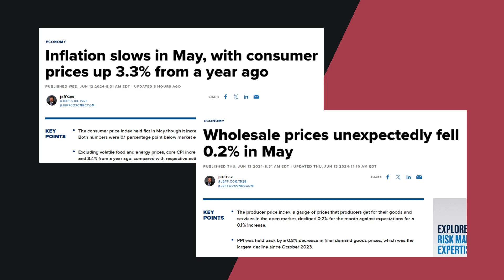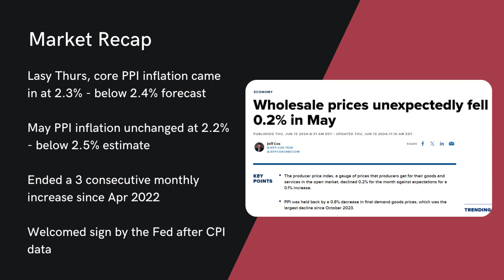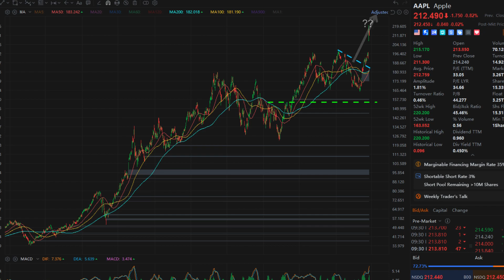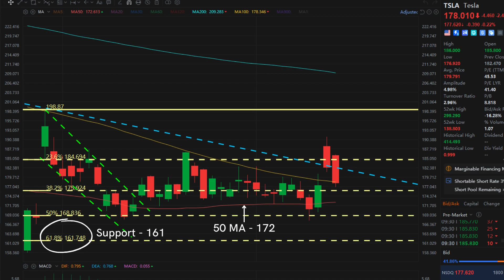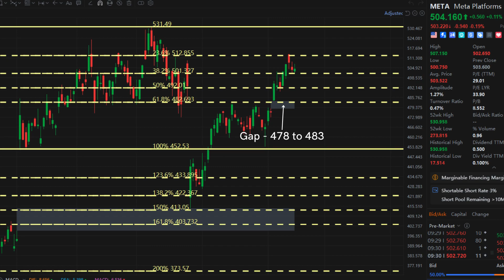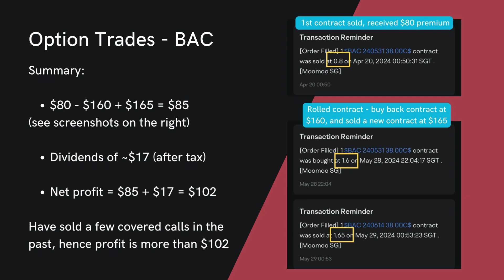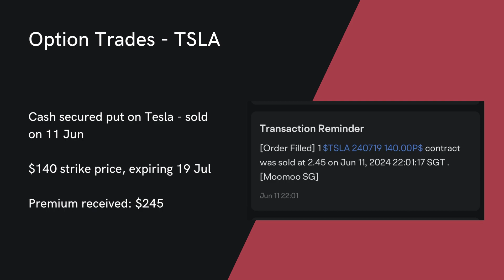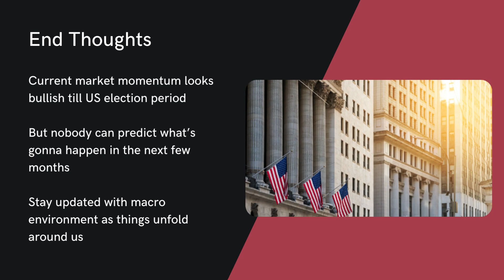Market Breakout! Time for a Breather?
Last week was a breakout week for a number of tech giants - Apple, Microsoft, Nvidia and Google all have hit a new all time high. Their respective rallies had pushed both S&P500 and Nasdaq to multiple record closing highs throughout the week.

At this rate, we really don’t know how high will S&P500 hit by the end of the year. This is why it’s important to always stayed invested!

Stocks covered in the video (technical analysis) – SPY, Apple, Tesla, Google, Meta, Microsoft + Option trades

0:00 – Intro
0:50 – Market Recap
3:33 – Market Outlook
4:07 – SPY Technical Analysis (i.e. S&P500 - Broader Market)
5:34 – Apple Technical Analysis
8:19 – Tesla Technical Analysis
11:18 – Google Technical Analysis
12:54 – Meta Technical Analysis
14:35 – Microsoft Technical Analysis
16:30 – Option Trades
23:42 – End Thoughts